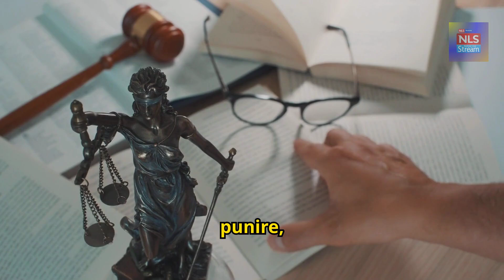La tragedia che ha sconvolto una comunità: la morte di una bimba di 6 anni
Una tragedia familiare sconvolge la Russia: una bambina di 6 anni viene uccisa dal padre in un crimine orribile che ha distrutto un'intera famiglia. La madre, sopraffatta dal dolore, si lascia morire sei mesi dopo. Una storia vera che ci lascia senza parole.
In questo video approfondiamo la drammatica vicenda di Anna e della sua bambina innocente, vittime di un destino crudele. Ripercorriamo gli eventi che hanno portato alla morte della piccola per mano del padre Iaroslav Linov, e il conseguente tragico epilogo con il "suicidio passivo" della madre, caduta in una profonda depressione. Analizziamo anche le circostanze sociali, con testimonianze dei vicini e dettagli sulla vita isolata della famiglia, fino alle conseguenze legali per il padre assassino, ora sotto processo.

00:00 - Introduzione alla tragedia familiare
00:37 - Il crimine orribile: padre uccide bambina
01:22 - Il dramma della madre: un dolore insopportabile
02:01 - Giustizia: condanna per l'assassino
02:40 - Impatto sulla comunità e prevenzione
03:20 - Conclusione e riflessioni finali

cronaca politica,